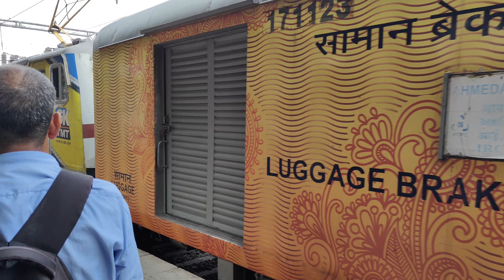82901/Mumbai Central - Ahmedabad IRCTC Tejas Express crossing Kandivali stations